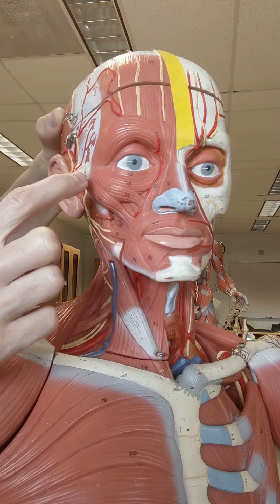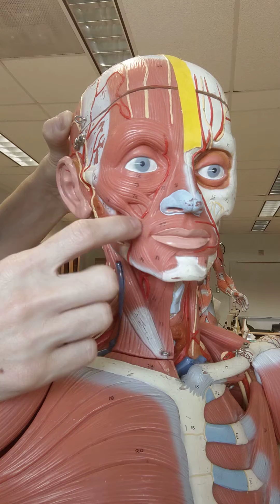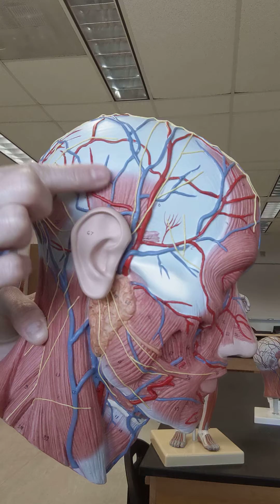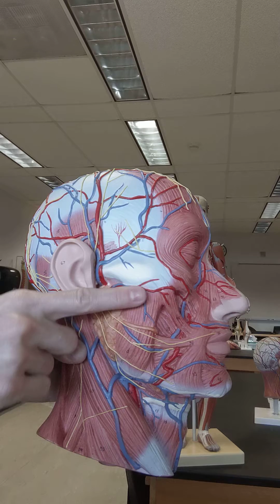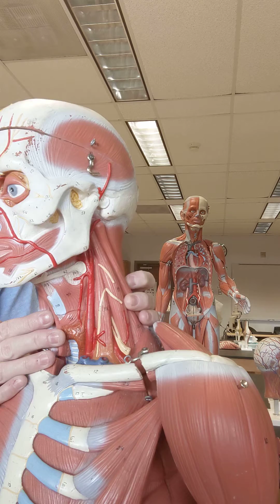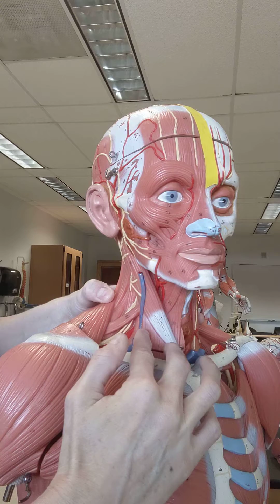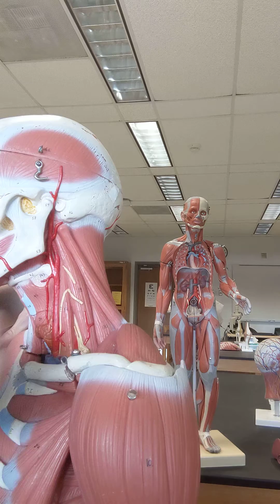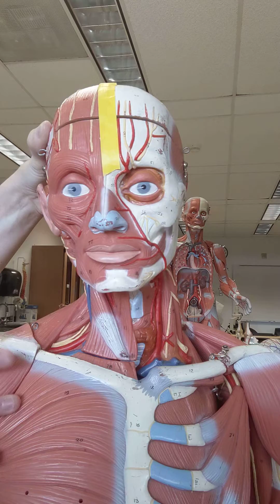Muscles of the Head and Neck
This video covers me muscles of the Head and neck for anatomy and physiology I students.